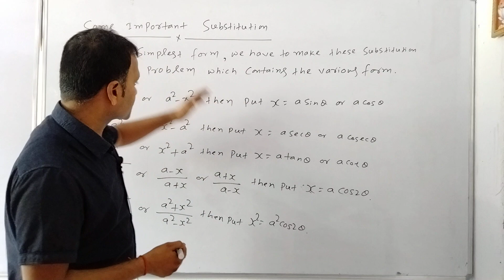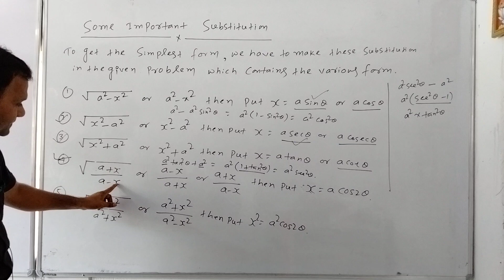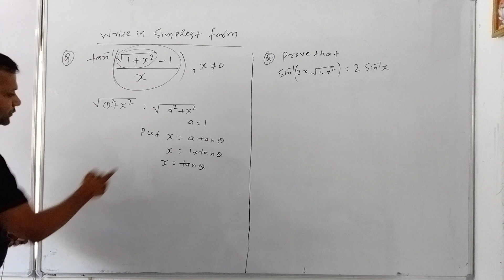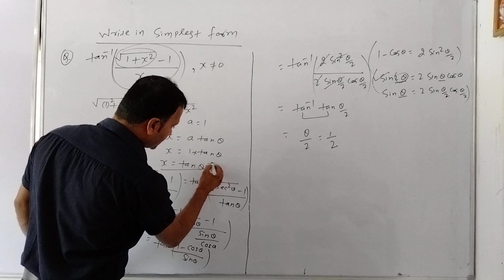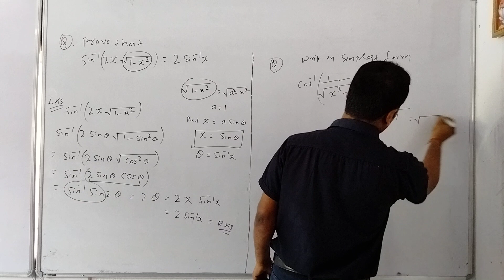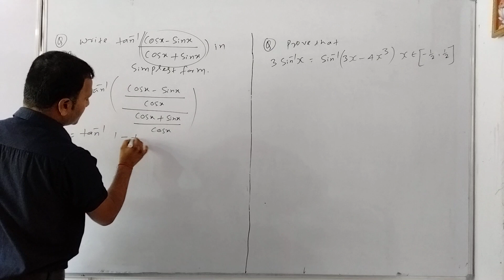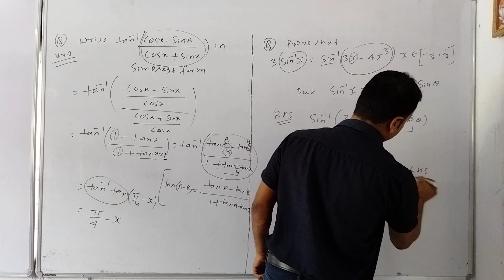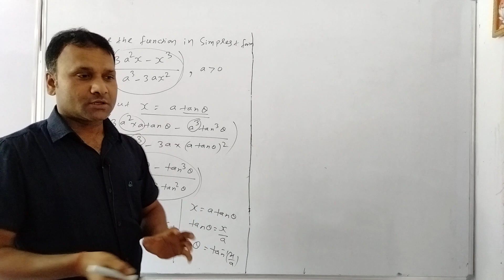Inverse Trigonometric function L-5 || Some Important substitution || By-Shiv Kumar Sir